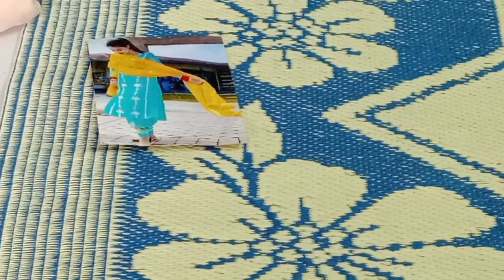pure organza fabric#viral youtube 🙏#9588787414,🙏 dhamakedar suit